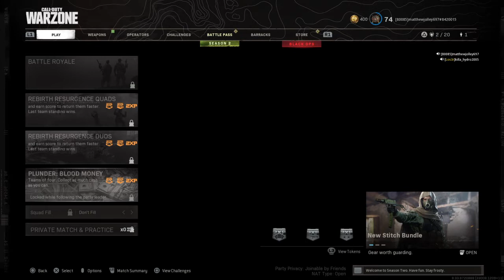Epic duo here again